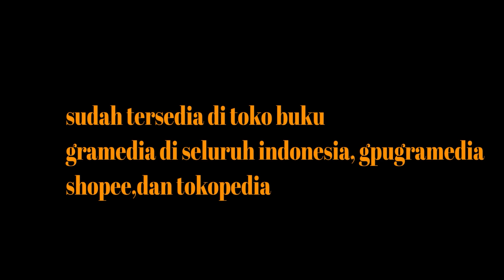SUASANA RESTO MAKIN RAME,MASAK DAGING DALAM SEHARI SAMPAI 100 KILO MENYAMBUT MALAM TAHUN BARU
AYAM SUWIR KEMANGI

Bahan Bahan
Ayam fillet (Goreng/Rebus) lalu di suwir
Kemangi

Bumbu Halus:
Bawang merah
Bawang Putih
Sereh
jahe
Kemiri
Kunyit
Daun jeruk